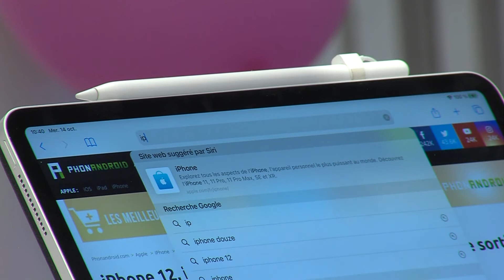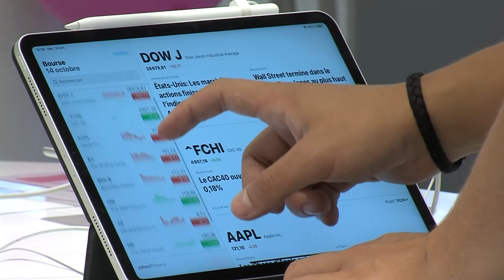Toulouse, l’Iphone 12 se dévoile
Lors de son Keynote, mardi soir, Apple a dévoilé l’Iphone 12.
Date de sortie, nouvelles technologies ou encore prix. Le nouveau
produit de la firme américaine se met à nu, Arthur Dias.

Erratum: les iPhone 12 et 12 pro seront disponible le 23 octobre et les iPhone 12 Mini et 12 Pro Max le 13 novembre